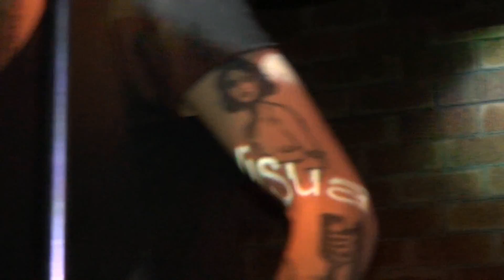The Underground Youth Live at Ozen Bar TA 18.5.16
Filmed By Kfir Ripshtos. This Video Should Be Played With The Maximum Volume.